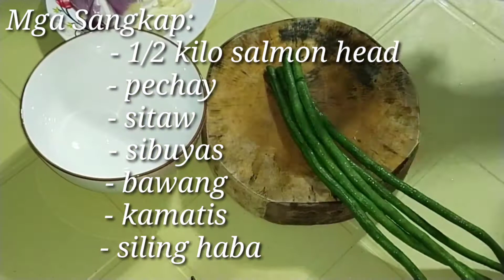Sinigang,Salmon head,Easy Recipe | Eve&J Vlogs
Mga Sangkap:

Salmon head
Pechay
Sitaw
Kamatis
Sibuyas
Bawang
Sili